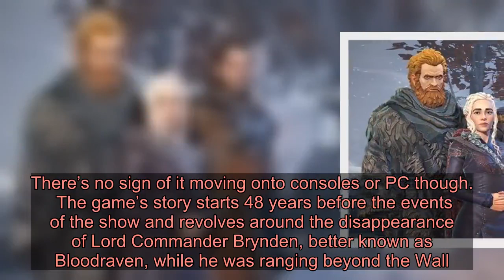Game Of Thrones: Beyond The Wall free game out now on iPhone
There’s a new Game Of Thrones out for iOS (and Android in April) giving you the chance to control the Night’s Watch yourself.  Given the response to the final season of the TV show it’s hard to imagine there’ll ever be a big budget video game tie-in. Perhaps something to do with the various spin-off shows that are planned but for now the only real option is mobile games, and there’s a new one out today.  Game Of Thrones: Beyond The Wall describes itself as a free-to-play strategy role-playing game, which certainly sounds ambitious. Although given that it’s free you can judge that for yourself without any risk of wasting anything other than your time.  There’s no sign of it moving onto consoles or PC though.  The game’s story starts 48 years before the events of the show and revolves around the disappearance of Lord Commander Brynden, better known as Bloodraven, while he was ranging beyond the Wall.    As a result, you have to take over as commander of the Night’s Watch, with the ability to recruit most of the characters from the show, whether that makes much story sense or not.  Beyond The Wall’s combat involves turn-based combat on grid-based maps, not dissimilar to Banner Saga, and there’s also a PvP option if you want to fight other players.  Of course, the worry with any free-to-play game is how much it’s going to gauge you with microtransactions, although Dead By Daylight developer Behaviour Interactive claim they aren’t pushed too heavily.